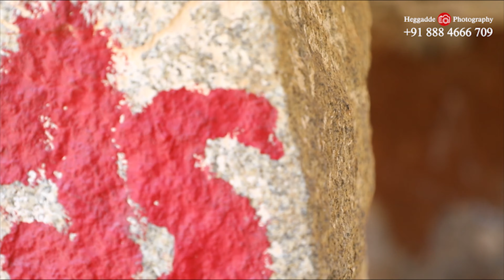BEST PRE WEDDING SHOOT | Nagaraj & Deekshitha | HEGGADDE PHOTOGRAPHY |Best PreWedding Song Shoot2020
BEST PRE WEDDING SHOOT | Nagaraj & Deekshitha | HEGGADDE PHOTOGRAPHY | Best Pre Wedding Song Shoot 2020